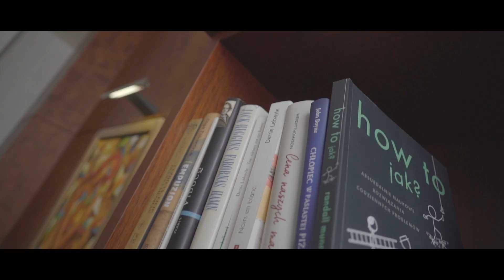Mistrzostwa Świata Recepcjonistów Hotelowych. Krzysztof Studziński | Tak trzeba żyć ESKA ROCK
Mistrzostwa Świata Recepcjonistów Hotelowych. Krzysztof Studziński | Tak trzeba żyć

Klient, któremu przeszkadza szum morza? Gość robiący awanturę o zagubioną koszulkę? Sprawdź z jakimi sytuacjami muszą sobie radzić recepcjoniści hotelowi podczas mistrzostw świata w swoim fachu.

💥Gościem programu Tak trzeba żyć jest Krzysztof Studziński – zdobywca trzeciego miejsca w prestiżowych międzynarodowych zawodach dla recepcjonistów hotelowych. Krzysztof na co dzień jest studentem Politechniki Gdańskiej i pracownikiem legendarnego hotelu Sofitel Grand Sopot. To właśnie tam się wybraliśmy z kamerami, żeby z bliska przyjrzeć się jego pasji i pracy.

Z programu dowiecie się między innymi:
💥na czym naprawdę polega praca recepcjonisty
💥jak wyglądają mistrzostwa świata dla hotelarzy
💥ilu nauczycieli pomagało Krzyśkowi w przygotowaniach do zawodów
💥dlaczego Krzysztof korzysta z pomocy aktora
💥czy nasz bohater jest najlepszym recepcjonistą w kraju
💥jakie problemy i wymagania miewają goście hotelowi
💥jakie jeszcze pasje skrywa w sobie nasz gość

będzie też o tym jak trzeba żyć!

Wielkie podziękowania za gościnność i współpracę kierujemy w stronę hotelu Sofitel Grand Sopot